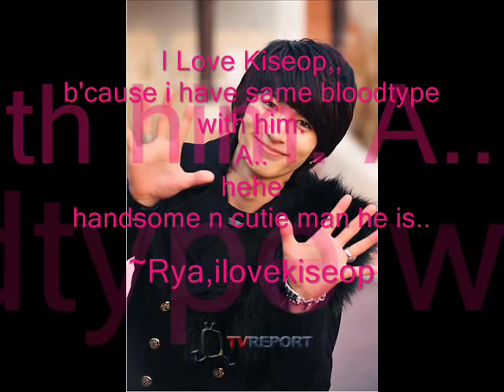i love ki seop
ki seop pics and ki seop lovers reasons why they love kiseop...